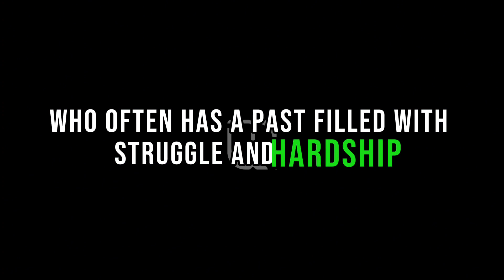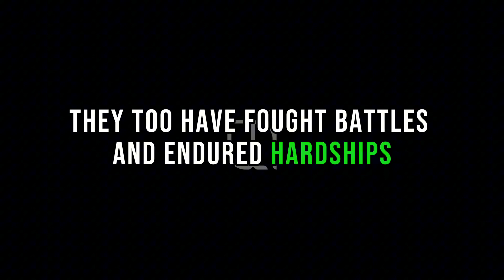Villain and The Pawn